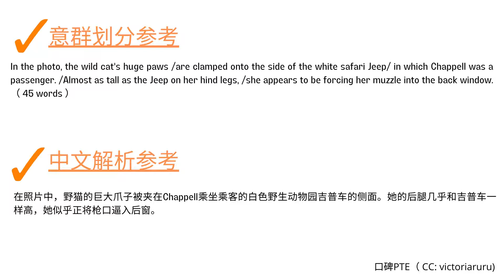PTE英式口音 RA 1246 Y Chappell